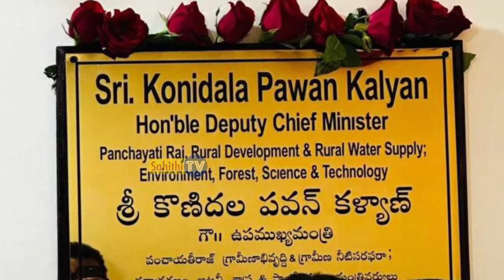Pawan Kalyan Reaction After Seen His Name Board As Deputy CM In Secretariat | Janasena Party | Stv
Watch here Pawan Kalyan Reaction After Seen His Name Board As Deputy CM In Secretariat | Janasena Party